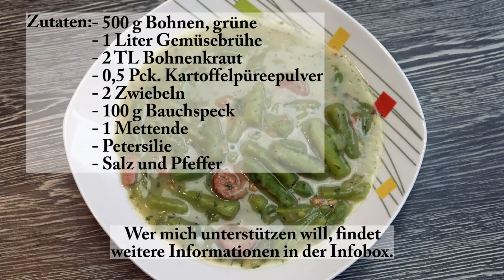Bohnensuppe Lothringer Art einfach und lecker // 4k Video //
Hallo Leute,
heute werden wir mal Bohnensuppe Lothringer Art zubereiten. Kochen Bohnensuppe schnell​​​​​​​​​​​​​​​​​​ einfach​​​​​​​​​​​​​​​​​​​​​​​​​ ​​​​​​​​​​​​​​​​​​​​​​​​​

Zutaten:
- 500 g Bohnen, grüne
- 1 Liter Gemüsebrühe
- 2 TL Bohnenkraut
- 0,5 Pck. Kartoffelpüreepulver
- 2 Zwiebeln
- 100 g Bauchspeck
- 1 Mettende
- Petersilie

Bitte bewerte und kommentiere meine Videos. Sollte Dir etwas nicht gefallen haben, sag mir bitte bescheid, damit ich es in folgenden Videos verbessern oder abstellen kann.

MfG. Walter